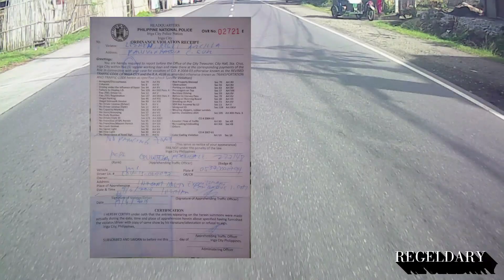Suzuki smash 115 / Episode#1 / Traffic violation / dragon touch vision 4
Motorcycle

No observance of road sign
Counter flow of traffic